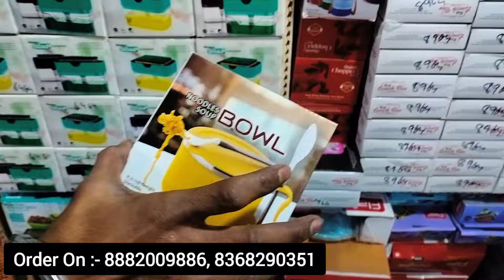Plastic के बर्तन ही बर्तन, घर का सारा plastic का सामान खरीदो Wholesale rate पर, 2 का लो 20 का बेचो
Dosto aj m apko leke aya hu Sadra Bazar Apko Household Ka sabhi trha a plastic ka saman factory price M milegi To ap yha se purchase kr skte h
SHOP Name :- Baba Plastic

Add:- Shop No. 104, Main Raod, Qutub Road Chowk, Sadar Bazar Delhi-6

Keep Supporting.